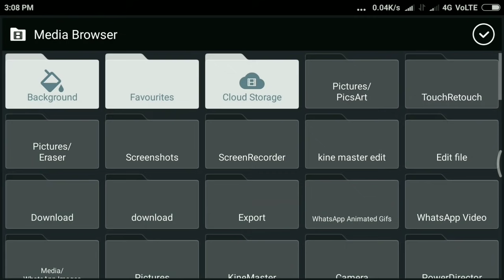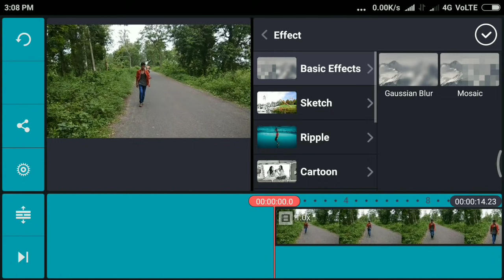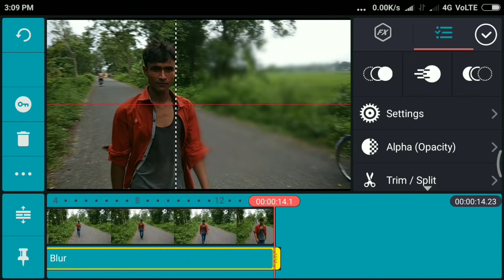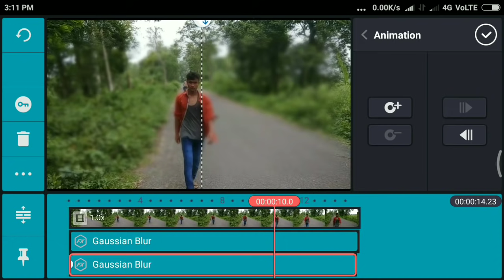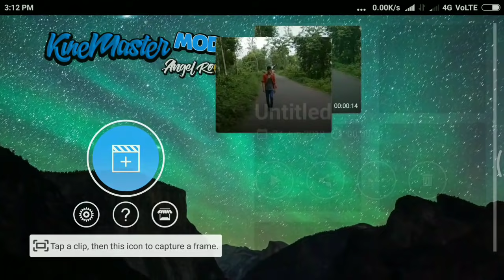how to blur effect apply your video in kinemaster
I searched for a video editor for Android and I came upon this. Kinemaster Premium. An amazing app. So i thought providing its Premium version for all our users. ?

my smart app
Application Name:

Kinemaster Premium

For professionals and amateurs alike, KineMaster Premium offers an unprecedented level of control over the mobile editing process, and for artists and educators, handwriting layers allow you to draw directly on the video (also handy for storyboarding!). Our users include mobile journalists, YouTube creators, short film producers, educators and other professionals from various industries around the world.

Use the slick videos you make with KineMaster Premium to increase the reach and popularity of your YouTube channel and become a YouTube star.

* Video layers are available on supported devices only. Currently, devices using Qualcomm Snapdragon 800/801/805/808/810/820, Qualcomm Snapdragon 615, 616, 617, 625, 650, 652 (720p only), Tegra K1, Kirin 920 HiSilicon 3630, Kirin 950 HiSilicon 3650, or Samsung Exynos 7 Octa 7420, Samsung Exynos 7 Octa 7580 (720p only), Samsung Exynos 8 Octa 8890 are supported, with support for more devices coming soon.

Features

• Multiple layers for video, images, stickers, text, handwriting in video clips

• Frame-by-frame trimming, splicing and slicing

• Instant preview anytime

• Fade in/fade out sound (overall)

Your feedback and suggestions will help us continue to improve KineMaster.

Please join the KineMaster User Community and share your ideas.

Supported OS and Devices

• KineMaster Premium can be used on most devices running Android 4.1.2 (Jelly Bean MR2) and above, but you will have the best editing experience when using the latest Android version available for your device.

• You can experience best editing performance with devices that run on chipsets higher than Qualcomm Snapdragon 800 (MSM8974)

Supported Formats

• Video formats: MP4 (H.264 Baseline/Main/High Profile + AAC LC / PCM)
3GP (H.264 Baseline/Main/High Profile + AAC LC / PCM)
MOV (H.264 Baseline/Main/High Profile + AAC LC / PCM)

• Audio formats: MP3, M4A, AAC, WAV

• Image formats: JPEG, PNG, WebP, BMP, GIF(still image only)

• Export Video Format: MP4 (H.264 Baseline + AAC LC)

What’s New

• Fixed an issue on Android 4.x devices where video clips taken by the camera were not added to the timeline

Save the downloaded .apk on your android phone’s SD card
Run and install it